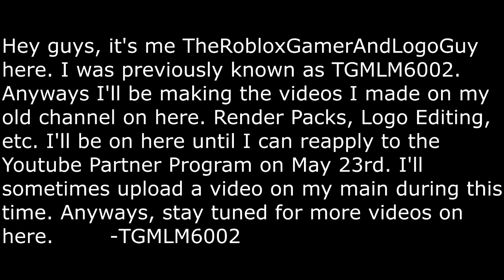Welcome to my new channel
I'll upload all the videos I normally uploaded on TGMLM6002 here for a while.